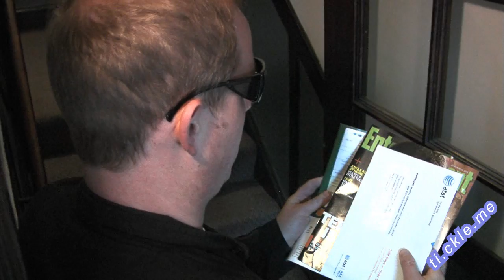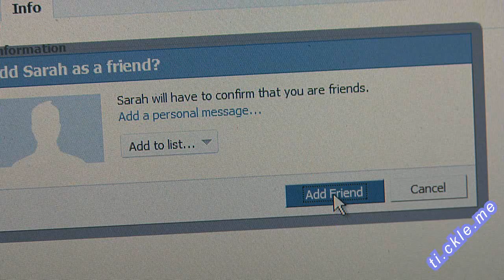Terminator vs Facebook: Dumped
Parody on The Terminator, where he meets facebook & love, but only to get dumped. for more fun!